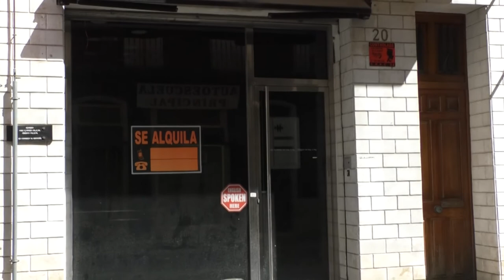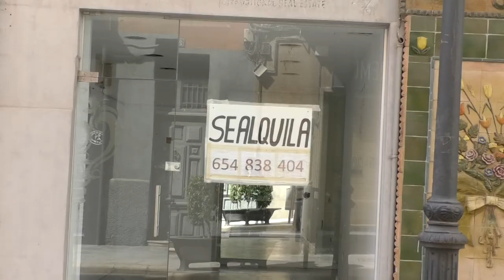Alicante pierde casi 2.300 empresas tras la pandemia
Los últimos datos oficiales del Ministerio y los barómetros de la Asociación de Trabajadores Autónomos de finales de mayo cifraban en 54.000 los autónomos valencianos que aún no han podido reabrir su negocio después de estar 16 meses cerrados.